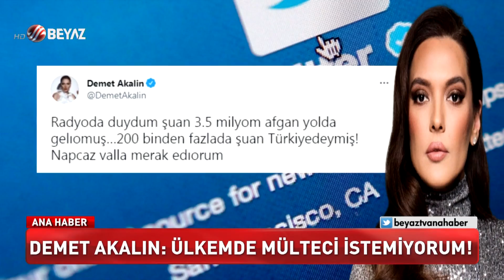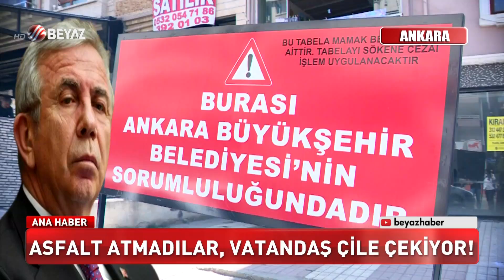Beyaz Ana Haber 4 Ağustos 2021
00:00 Manavgat, Marmaris, Milas yanıyor!
04:23 Sarıklı amiral emekliye sevk edildi!
06:58 Kabine an be an yangın bölgesinde!
09:06 Ateş savaşçıları...Vatan size minnettar!
11:28 Ünlü oyuncu alevlerin içine daldı!
13:07 Bodrum'da alevlere TOMA'şı müdahale!
14:20 Sevimli kediyi gazeteciler kurtardı!
15:45 Sizin de ocağınız yansın fırsatçılar!
18:44 Mültecilere su 10 kat pahalı satılacak!
22:29 Demet Akalın: Ülkemde mülteci istemiyorum!
24:11 TIR'dan tam 300 kaçak göçmen çıktı!
26:12 Ankara'dan da alevler yükseldi!
27:40 Azra son yolculuğuna uğurlandı!
29:26 Tuğba Özay suç duyurusunda bulundu!
31:14 15 yaşındaki genç kız babasını öldürdü!
32:39 Polisimizin şehit olduğu kaza kamerada!
34:17 Tiktok fenomenine ormanda taciz!
35:39 Taksiciler kadın sürücü adayına saldırdı!
36:56 Annesinden korktu balkondan atladı!
37:57 4 aydır asfat atamadılar!